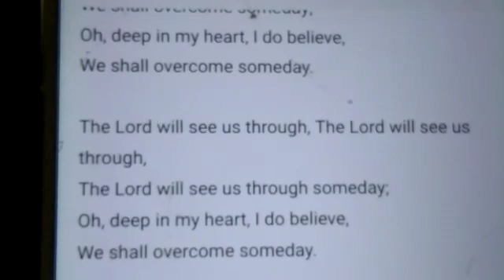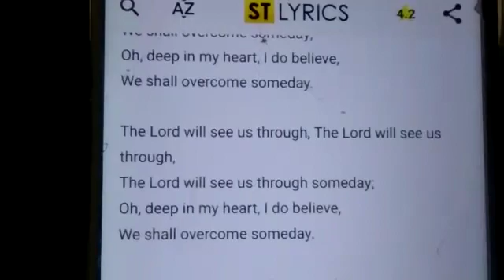rsps charakdangi lkg music